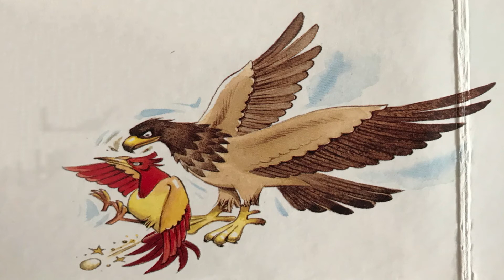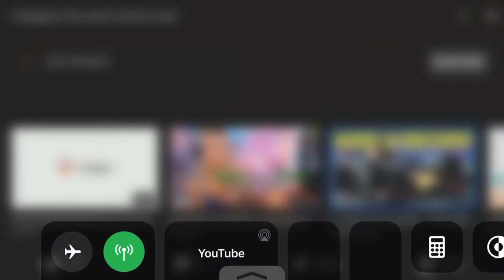Globul de Cristal, poveste în limba română | Povești Pentru Copii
Globul de Cristal, poveste în limba română. De asemenea dați un share pe facebook, instagram, whatsapp etc.  Vizionare plăcută !!!